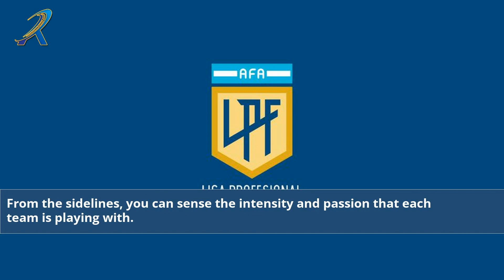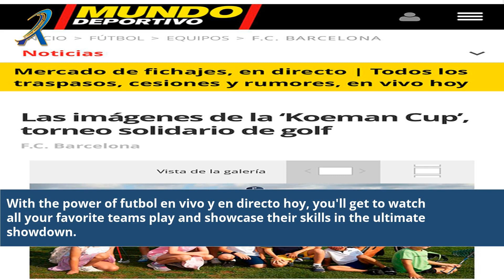Fútbol en Vivo y en Directo Hoy: Disfruta de los emocionantes partidos en tiempo real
fútbol en vivo y en directo hoy
futbol en vivo y en directo hoy argentina
futbol en vivo y en directo hoy fox sports
futbol para todos en vivo y en directo hoy
fútbol hoy en vivo y en directo gratis
resultado de futbol en vivo y directo hoy
futbol hoy en vivo y en directo gratis
tv en directo fútbol hoy
futbol hoy en tv directo
futbol en tv hoy en directo
fútbol en tv hoy en directo
futbol hoy en vivo
fútbol hoy en vivo
futbol hoy en vivo y en directo
futbol en vivo de hoy
futbol online en vivo y en directo
futbol en vivo hoy
fútbol en vivo hoy
ver futbol hoy en vivo
futbol en vivo y directo gratis
futbol directo en vivo
fútbol directo hoy tv
fútbol tv hoy en directo
fútbol en directo hoy en tv
futbol de hoy en vivo
fútbol de hoy en vivo
en vivo futbol hoy
en vivo fútbol hoy
futbol en vivo y en directo
fútbol en vivo y en directo
futbol en vivo y directo
futbol en vivo para hoy
ver fútbol hoy en directo
futbol hoy en directo
fútbol hoy en directo
futbol en directo en vivo
ver futbol en directo hoy
futbol en vivo hoy tv
fútbol en vivo hoy tv
hoy futbol en vivo
futbol gratis en vivo y en directo
fútbol gratis en vivo y en directo
fútbol hoy en directo gratis
fútbol directo gratis hoy tv
futbol directo gratis hoy
fútbol directo gratis hoy
ver fútbol directo gratis hoy
partidos de futbol de hoy en vivo y en directo
fútbol en directo hoy
ver futbol en vivo hoy
futbol hoy en vivo por tv
youtube fútbol en vivo hoy
partidos de futbol para hoy en vivo
partidos de fútbol para hoy en vivo
partidos de fútbol de hoy en vivo
partidos de futbol hoy en vivo
partidos hoy futbol en vivo
partidos de fútbol hoy en directo
partidos de futbol hoy directo
partidos de fútbol hoy directo
partido de futbol de hoy en vivo
ver futbol en vivo online hoy
rtve futbol en directo
rtve fútbol en directo
tv fútbol hoy en directo